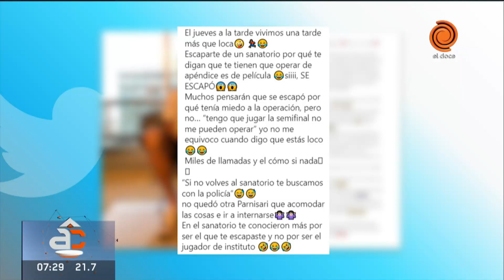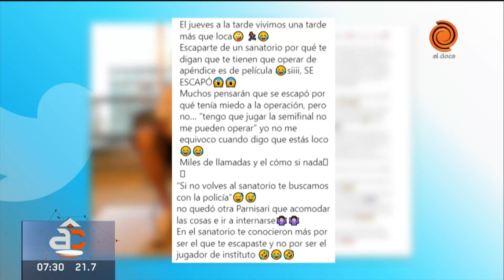INSÓLITO. Ezequiel Parnisari, jugador de Instituto, se escapó del hospital para jugar la semifinal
"Si no volvés, te buscamos con la policía", le escribió su esposa al delantero de la Gloria. Parnisari fue operado de apendicitis, aunque quiso evitar la intervención quirúrgica para no perderse la definición por el segundo boleto a Primera División.

Momento emitido en Arriba Córdoba el 25 de octubre del 2022
✅ Informate en nuestra web y seguinos en las redes: